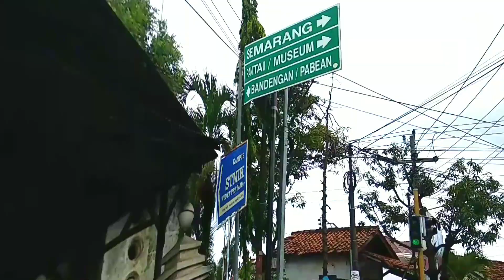PEKALONGAN BANJIR- 23 NOP 21. Mega Lima9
Hujan yg semalaman turun, walau tidak begitu deras, menyebabkan dibeberapa titik di kota Pekalongan jalannya tergenang air, yg mengganggu pengguna jalan.
Beberapa diantaranya adalah: jln .WR.Supratman, jl.Merak, Kutilang, Cendrawasih, jln Veteran, jln Tentara Pelajar, Jln Irian, Jln Progo, Serayu.Jln.Hayamwuruk.

Backsound: Swampland